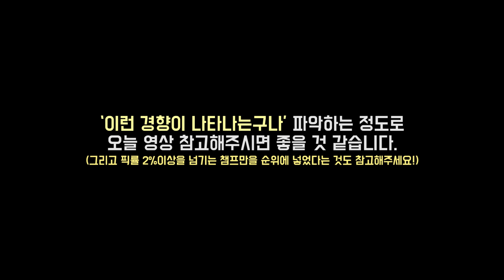10.11패치 떡상한 챔프 TOP10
1. lolalytics : 기본적인 통계자료는 여기서 많이 참고합니다.
2. probuilds : 선수들 전적, 통계를 참고하는 곳입니다.
3. opgg / fow : 전적검색의 대부분이 이루어지는 곳입니다.
4. U.gg : 추가적인 통계자료들을 여기서 검토합니다.
5. qwer.gg : 대회 정보를 여기서 조회합니다.
6. 롤 공식 홈페이지 : 기본적인 설명툴, 이미지는 여기서 가져옵니다.
00:03  Track: Koven x ROY KNOX - About Me [NCS Release]

02:35  Track: Jim Yosef & Alex Skrindo - Ruby [NCS Release]

05:43  Track: ROY KNOX - Breathe Me In [NCS Release]

08:58  3. Track: RetroVision - Cake [NCS Release]